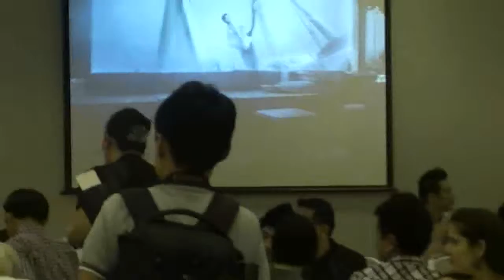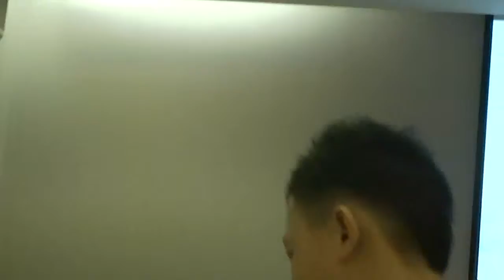Bean And Any - Yue Liang 2012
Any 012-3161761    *